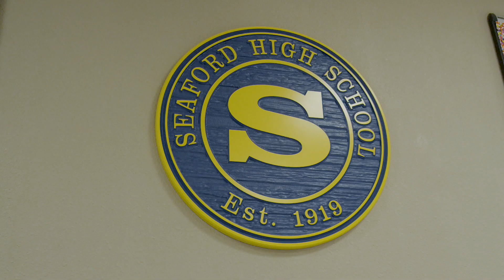Delaware Tech TRIO Programs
This video profiles Inisha Smack, TRIO Educational Talent Search alumni.